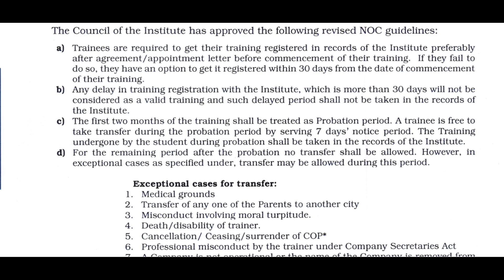How to Quit ICSI Triaging from Current Trainer/PCS or Company? CS Manish Gupta President of ICSI NOC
or search ICSI LIVE UPDATE

Mr. R